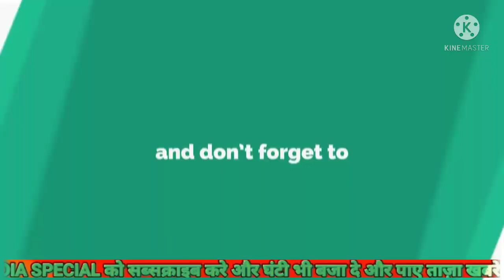पहली पत्नी ने की आत्महत्या, दूसरी से मांग रहे तलाक,अब अक्षरा सिंह ने कहा किसका घर जलाओगे Pawan Singh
पहली पत्नी ने की आत्महत्या, दूसरी से मांग रहे तलाक, अब अक्षरा सिंह ने कहा किसका घर जलाओगे Song .